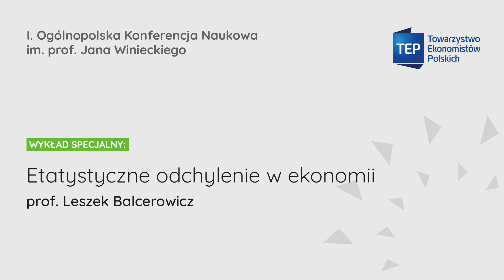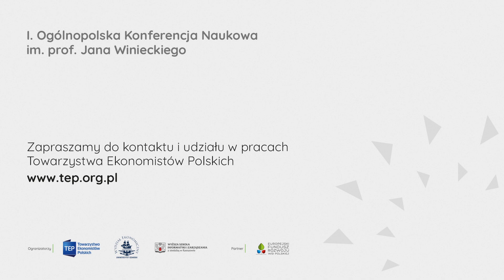prof. Leszek Balcerowicz - (I. Ogólnopolska Konferencja Naukowa im. prof. Jana Winieckiego)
Wykład specjalny prof. Leszka Balcerowicza pt.: "Etatystyczne odchylenie w ekonomii" na I. Ogólnopolskiej Konferencji Naukowej im. prof. Jana Winieckiego „Gospodarka bez ekonoma – którędy do dobrobytu?”, która odbyła się 26-27 listopada 2020 r.